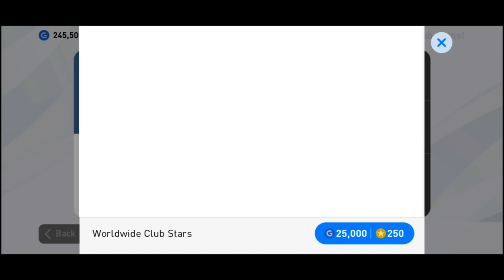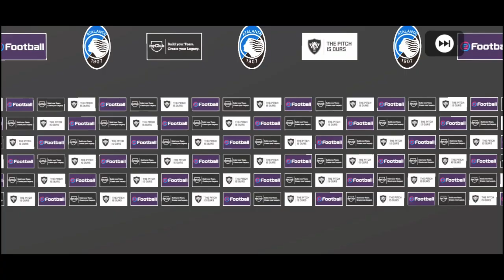Worldwide Club Stars Boxdraw Pack Opening in PES 2020 Mobile || PES Galaxy Mobile